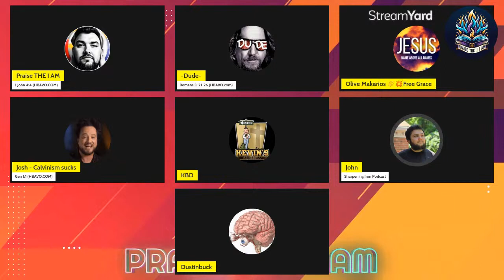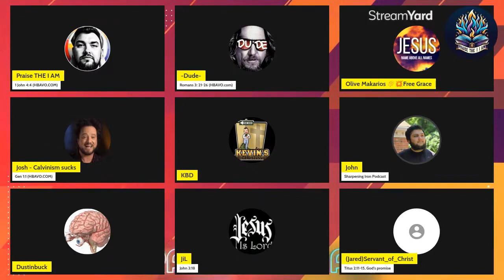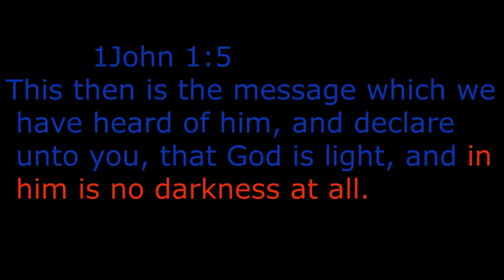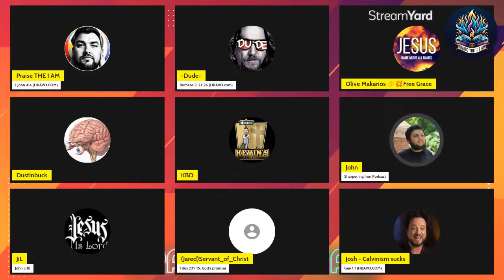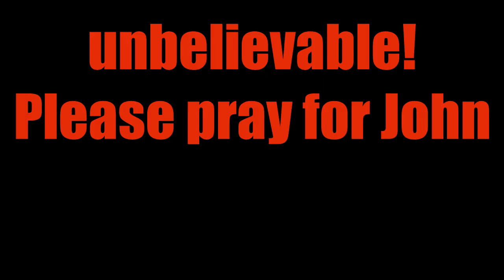Talking with a Calvinist about human responsibility-re upload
* This is an edited re-upload because John complained about me using his picture for the comedy case profile template.*
In this video I joined an open mic discussion with a Calvinist and others with different views. I have talked with John(a Calvinist) a few times before. In this discussion he says some of the most blasphemous things that I have herd concerning the character of God. I love John and I want him to see how crazy and illogical that he is being.  I hope and pray that he repents of the things that he states to believe in this video.